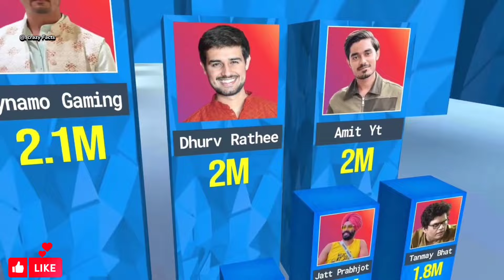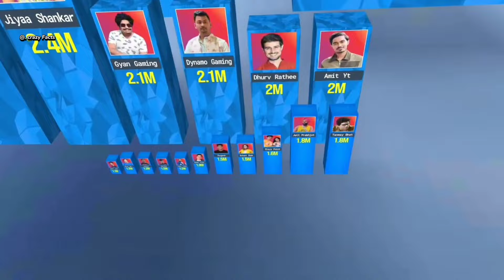Most Followed YouTubers On Instagram || Elvish Yadev,Sourav Joshi Fukra Insaan, Dhurv Rathee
Video Credit By :- C-Ompare

Most Followed YouTubers On Instagram
most followed youtubers on instagram on 2023 to 2024
most followed youtuber on instagram
most followed indian youtuber on instagram
most followed youtuber on instagram in india